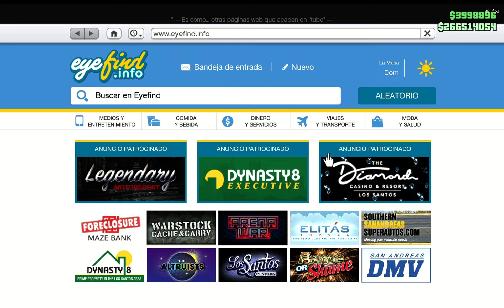Lampadati Tigon Customization Gta 5 online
Basado en el hermoso De Tomaso P7
es un auto que salió con  el DLC LS Summer Special  en el 2020
tiene una velocidad de 125.75 mph (202.37 km/h)
su precio en Legendary es de $2,310,000.
color utilizado De Tomaso P72 Red 1C0309AA nacarado Rojo torino